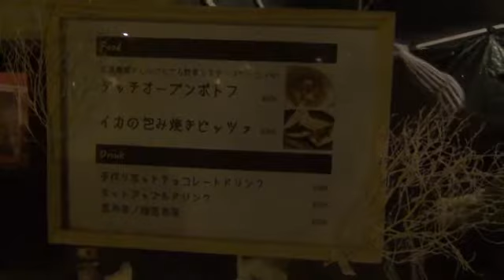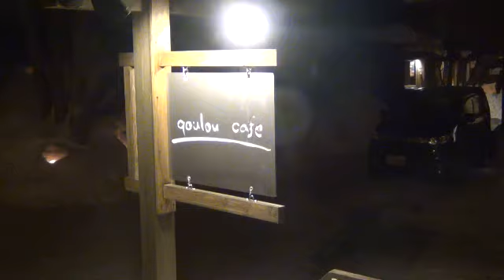川のせせらぎと灯り！雪あかり朝里川温泉会場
小樽雪あかりの路準メーン会場の「朝里川温泉会場」は、川のせせらぎ(和流)をBGMに、真っ白な雪と約500個の灯りが幻想的な光景を創り出している。